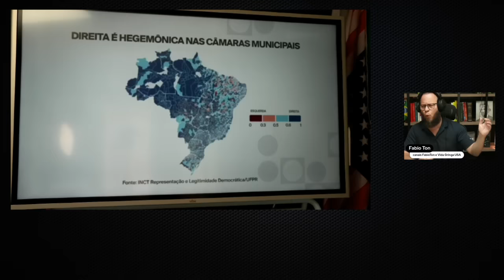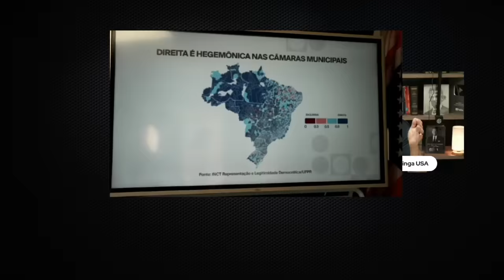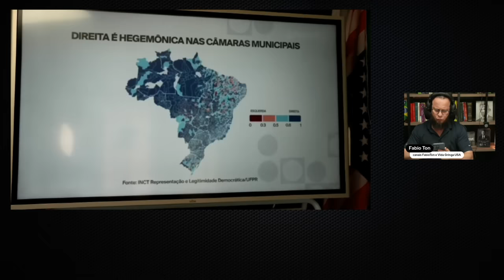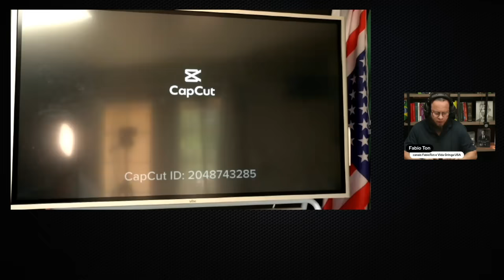"Tente Não Rir: Jornalistas da Globo Entram em Desespero ao Vivo!"